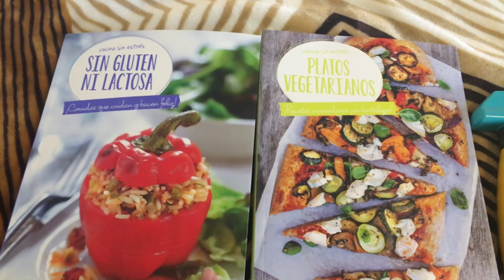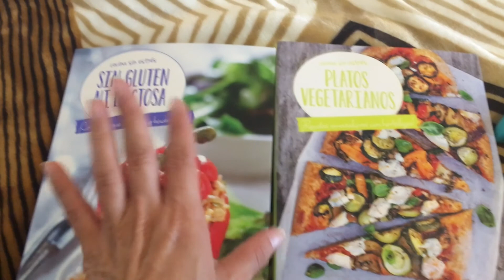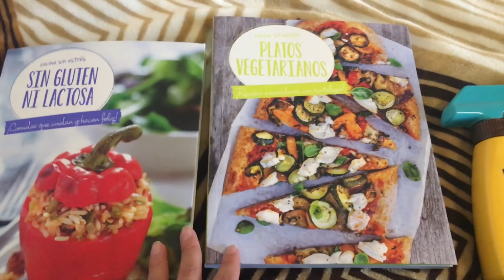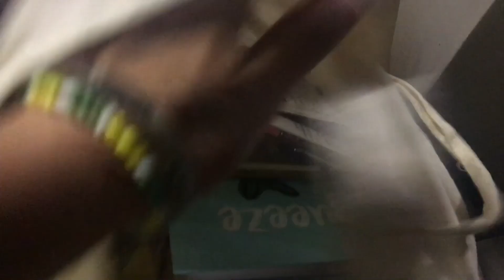AVANCES DEL PROXIMÓ VIDEO, VAMOS AL SUPER, RECOMENDACIONES ...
HOLA CHICOS LES RECUERDO QUE YA VAMOS A TEBER VIDEO LOS MIERCOLES Y LOS SABADOS A LAS 3:00 PM PARA QUE NO SE LOS PIERDAN.. SALUDOS.